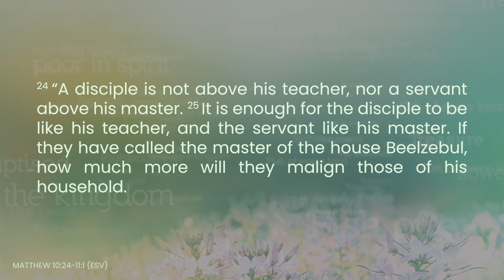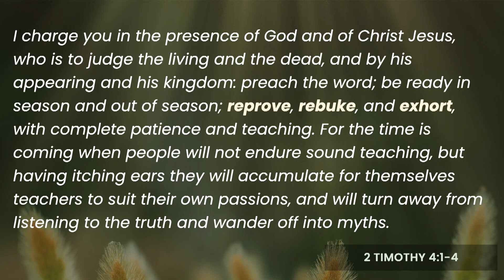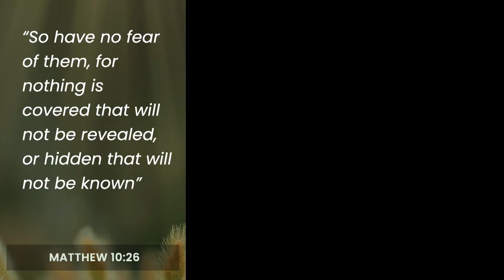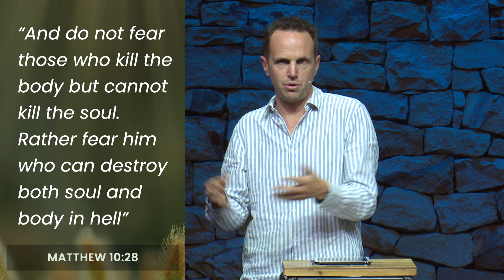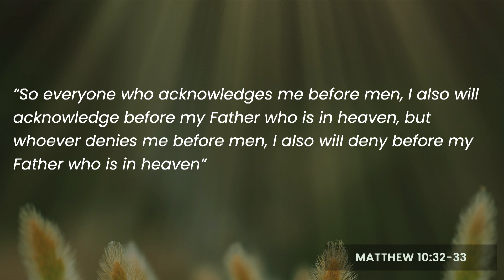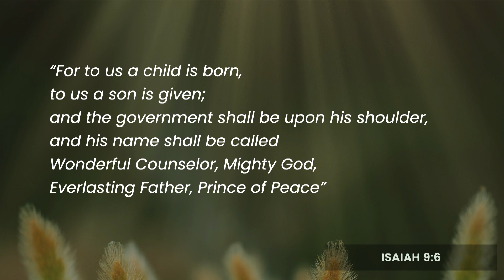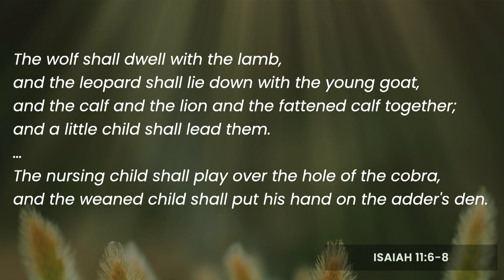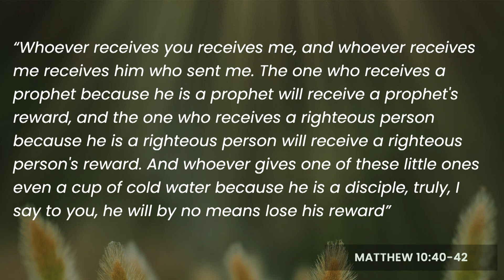Kingdom of Heaven Pt 26 - Missionary Exhortations | Richard Van Lieshout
On Missions Sunday, Richard takes us through the passage at the end of Ch 10 known as the Missionary Discourse.

Plan a visit to Rosebank Union Church in Sandton, Johannesburg